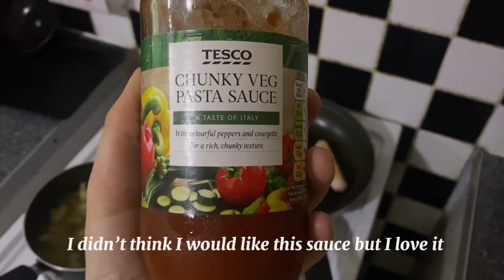(Living Alone Diaries)🌸/ A day in my life / Yoga,Dance,Cleaning and more 🌸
HIYA LOVES,Hope your all doing well 🌸

I just wanted to say I realised￼ i edited this video wrong i didnt add a intro and forgot the outro music i think i was too excited to post this vlog ￼next Time I’l take my time and not rush sorry about that🌸

I wanted to show you how my day looks in the week but everyday is different but I enjoyed filming it. I’ll be doing one last vlog before Vlogmas I can’t wait to film for Vlogmas this year look forward to it.
It will be weekly Vlogmas not everyday but I hope you enjoy this video 🌸